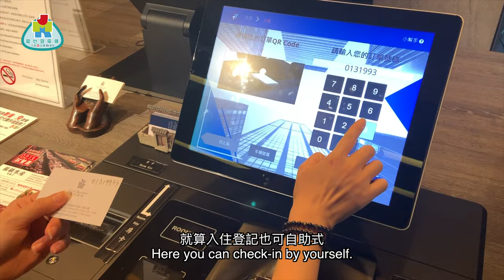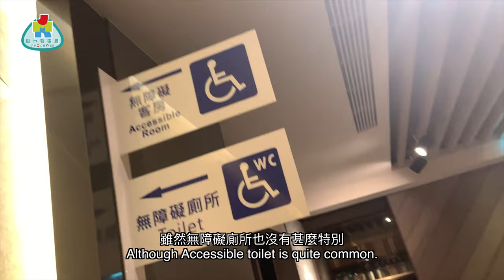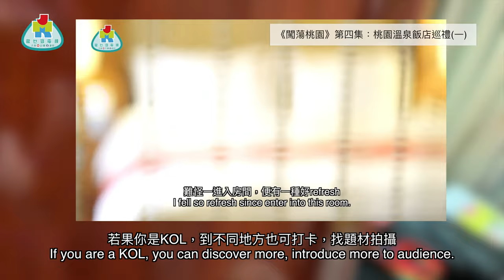【勁優遊】台長飯店盲選 x2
去旅行住得好是基本，所以大家都會成日發掘好地方住，就等我哋台長林導 發個啲平靚正嘅台北酒店俾大家啦！